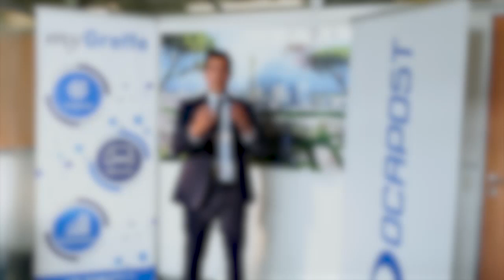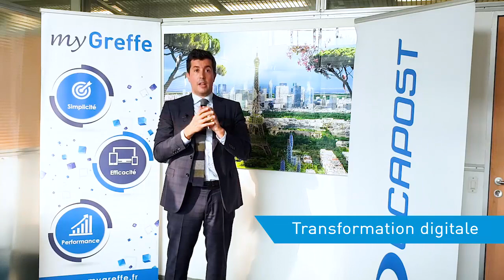myGreffe : la digitalisation au service des greffiers et des tribunaux de commerce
DOCAPOSTE accompagne les greffiers depuis plus de 20 ans dans leur transformation numérique et a créé myGreffe, la première solution métier des greffiers des tribunaux de commerce.

Retrouvez le témoignage de Charles-Henri DOUCEDE, Greffier associé et Président du GIE myGreffe.